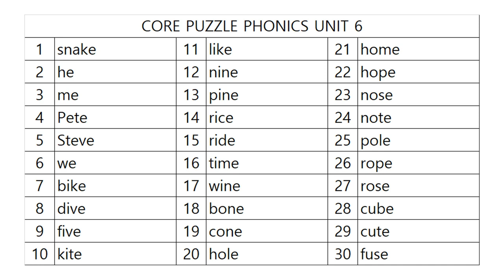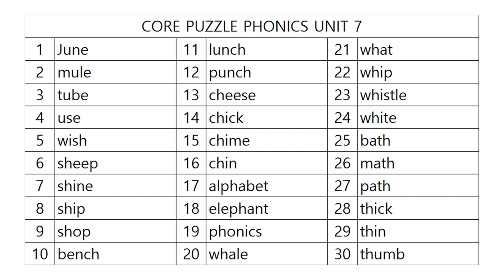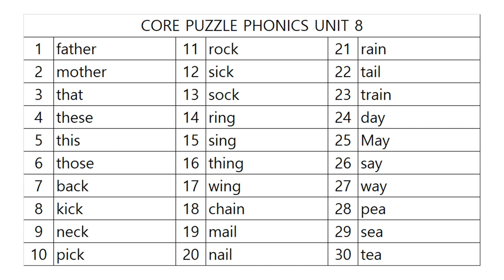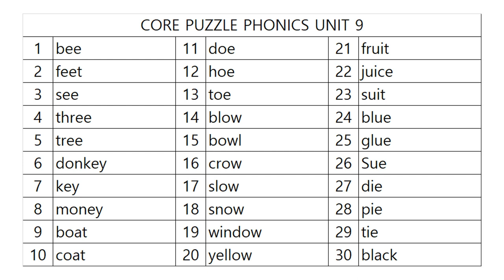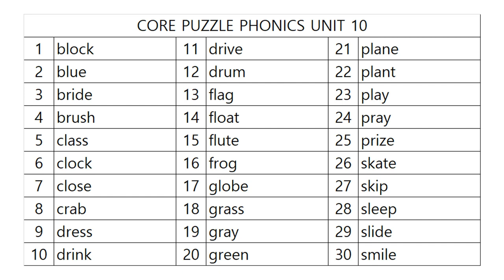코어퍼즐 파닉스 2